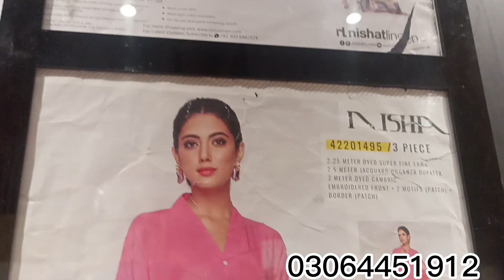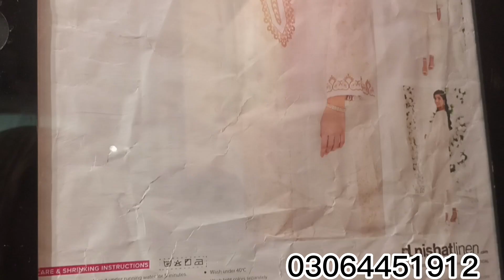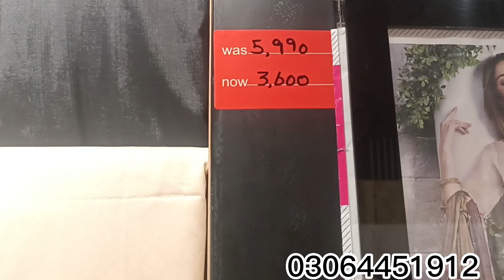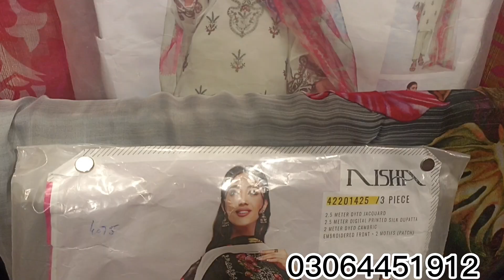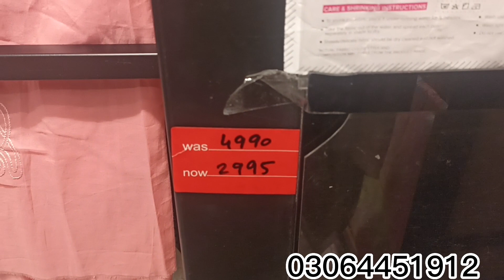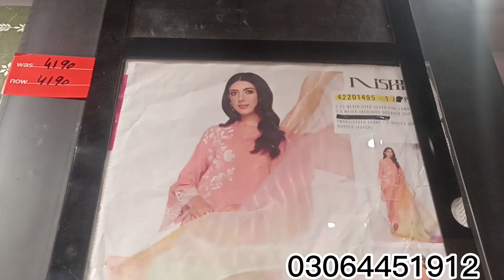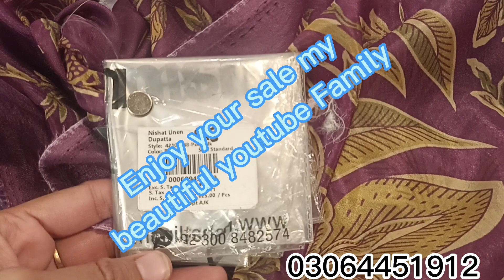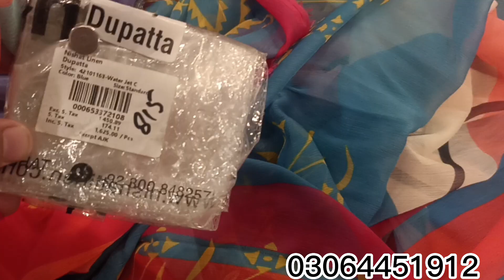Nishatlinen Flat 40% OFF Summer Collection 2023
Nishatlinen Sale Flat 40% OFF 2023